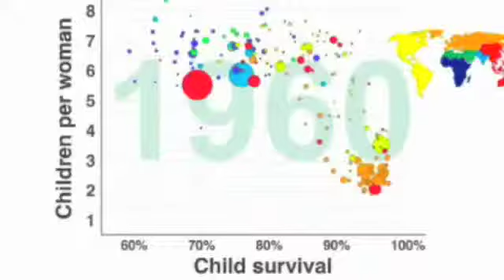The Low Carbon Economy a personal view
Thoughts on population growth and how climate change might be mitigated...